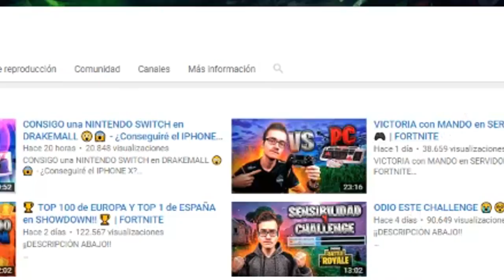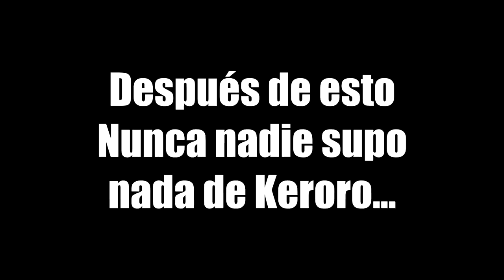SUSCRIPTOR ME PEGA EL MEJOR *NO SCOPE* DE SU VIDA | FORTNITE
➦ Canales Destacados!